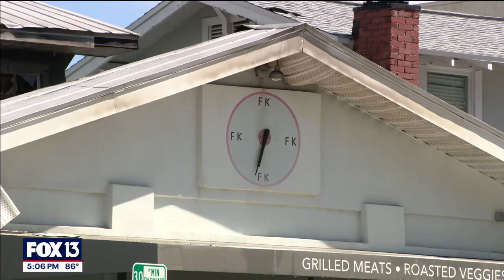Fire destroys first Fresh Kitchen restaurant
The original Fresh Kitchen location off South Howard Avenue is deemed a total loss after a large fire early Monday.